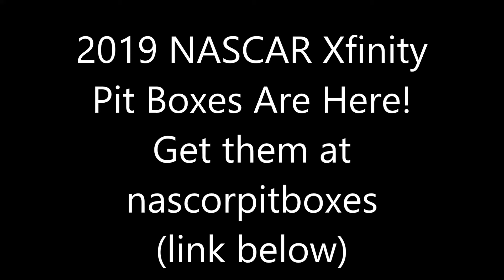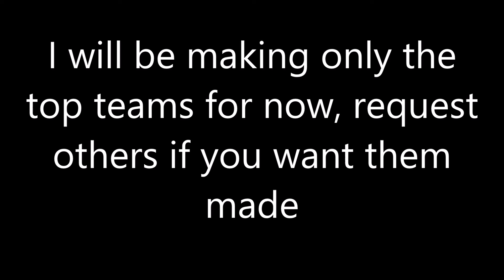2019 NASCAR Xfinity Pit Boxes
Many have been waiting and here you have it, 2019 NASCAR Xfinity Series Pit Boxes. I will focus on making pit boxes for the top teams, but feel free to request others as well, I hope you enjoy.